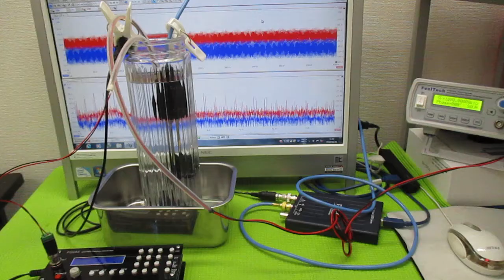複数の超音波発振制御技術 ultrasonic-labo